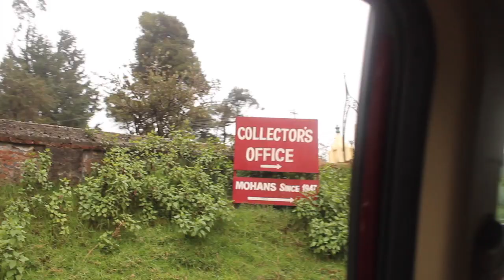Ooty through my Burberry! Roopal Tyagi- Travel vlog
Ooty! We have all heard of this amazing hill station which is also known as the queen of hills. Come explore with my family and me!
If you are liking these vlogs, please do share and subscibe :)
Love
Roopal